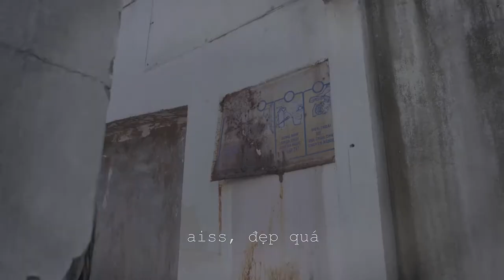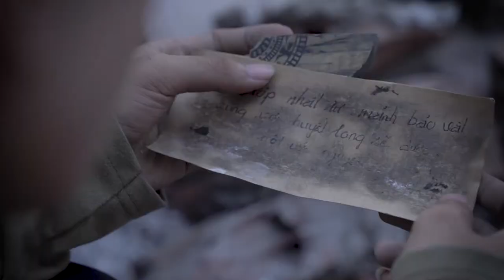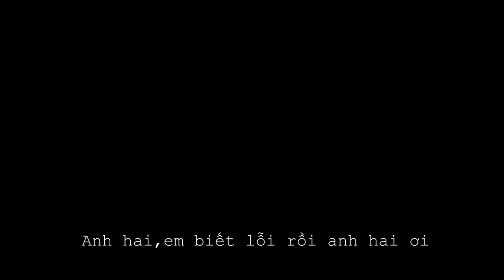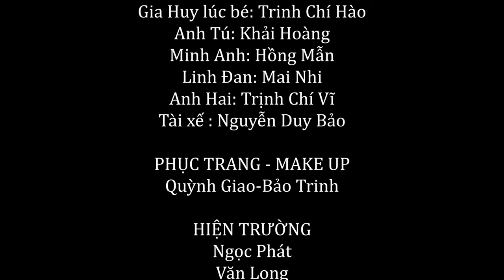[VLU] CHIẾC HỘP BÍ ẨN - DÂY THUN | LIÊN HOAN PHIM VĂN LANG 2021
🎞 Tác phẩm: CHIẾC HỘP BÍ ẨN
🎥 Thể loại: Phim ngắn
📺 Thời lượng: 21 phút
🏆 Top 19 Liên hoan phim Văn Lang 2021